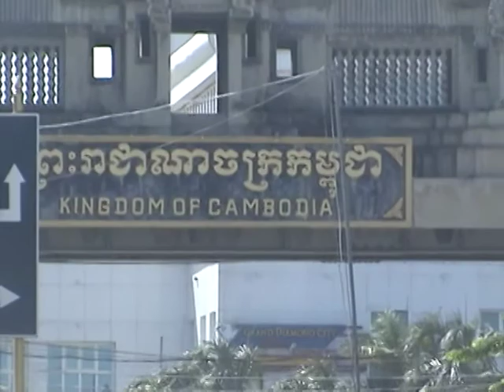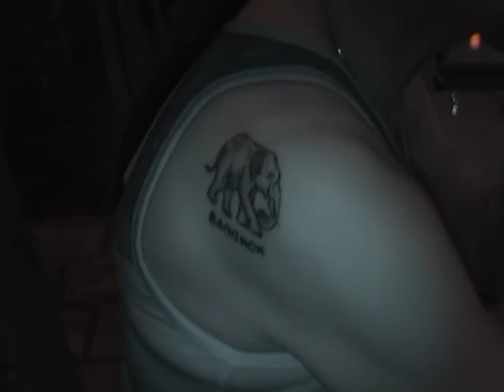Angkor Wat and Ara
Had a great tine in Angkor Wat, Siam Reap, Cambodia with a lovely guide called Ara. She had a vehicle and driver for 2 days. Great price too. We always employ a female guide while traveling and we hit the jack pot when we found Ara. It was amazing on how much she knew about Cambodian history, culture, traditional khmer  music, and dancing. We miss her. Thanks Ara where ever you are, we love ya.